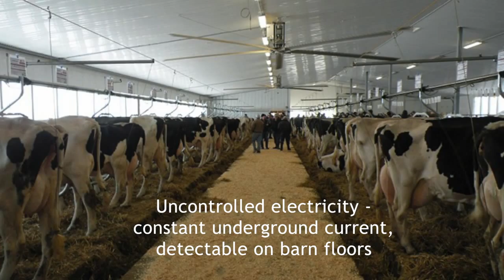Understanding Uncontrolled Electricity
Uncontrolled electricity is a constant underground current that runs through the soil and is detectable on barn floors or through metal feeders or stabling structures. If left undetected, uncontrolled electricity can result in serious issues for farmers.